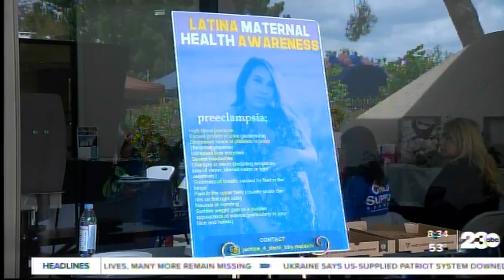ABC - Bakersfield, CA; Consumer Watchdog Shows Support in Honor of the Latina Maternal Health Fair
The fair aims to educate expecting mothers and families on how to speak up for themselves in a medical environment. Michele Montserrat Ramos with consumer watchdog says the fair came to fruition when the department of public health released facts about maternal mortality rates and knew something had to be done.